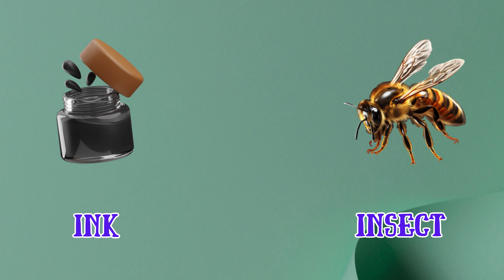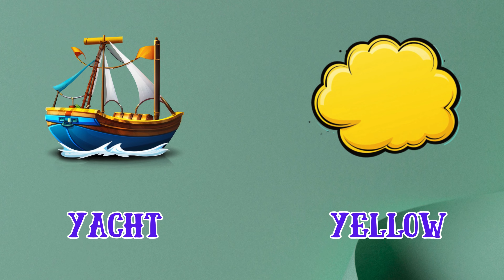ABC Phonic Song - Toddler Learning Video Songs, A for Apple, Nursery Rhymes, Alphabet Song for kids